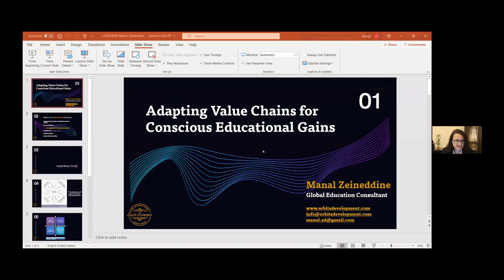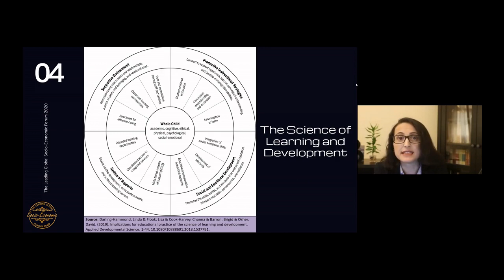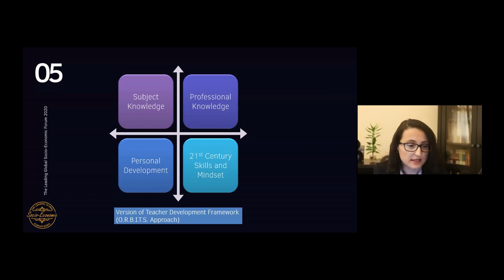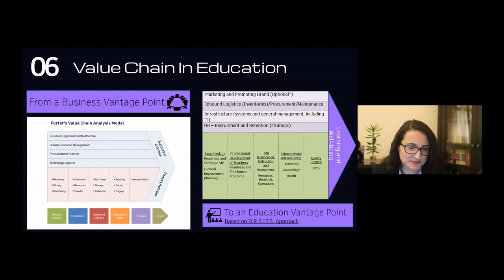Adapting Value Chains for Conscious Educational Gains_LGSEF (Forum)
This talk "Adapting Value Chains for Conscious Educational Gains" was presented in THE LEADING GLOBAL SOCIO-ECONOMIC FORUM 2020, that was held Live, September 3-5, 2020.

This talk addresses a theme that has been dominant in the education sector and communities for decades, and no matter how keen we are at displaying a perfect educational profile, one element remains hidden from the surface of our collective perception. Many educators across this globe have a totally different view of how education should be like, including myself, but as long as traditional school operations exist, we cannot deny that millions of stakeholders, children and teachers being the majority, are still within the grip of false perceptions, not necessarily stemming from a purely-profit intent. Having been a director and a consultant, interacting with proprietors, investors, and providers in education, I encountered incidents that illustrated an enormous gap between the higher purpose of teaching, learning, and growth of school communities, and the financial goals envisioned by the proprietors. The result was a thorough process of reading and researching main business concepts to connect institutions’ higher purposes while maintaining profit. Handled from a socio-economic-cognitive-emotional perspective, this talk presents how the value chain can be adapted to educational institutions, throughout a set of thinking concepts, that primarily prevail within current school communities, such as Domain Dependence and more, to direct unbiased, wise, profitable decision-making, so that stakeholders and shareholders can meet at common ground, a ground that secures minimum losses and maximum gains for all those involved. This approach is greatly needed during this pandemic, when communities are struggling with physical and mental health issues, closures of businesses, and high unemployment rates. Sustainability practices now are the backbone of our institutions and their short-term and long-term recovery.

Subscribe to this channel if the content matches your fields of interest, professional development journey, "school" improvement planning and quality management, and/or parental engagement in education and conscious learning and being. All stakeholders (owners, leaders, teachers, and parents) can benefit from this channel as it addresses all disciplines and fosters conscious learning and being.